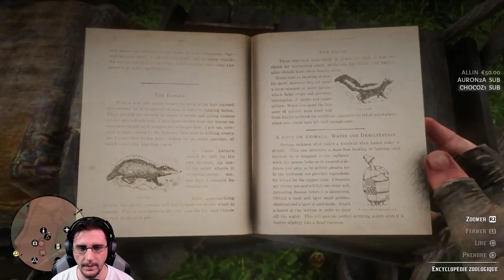Red Dead Redemption 2 - Ep #20 Du coté de la loi! (PS4PRO)